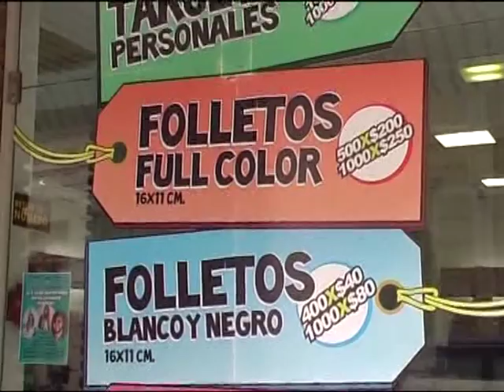A Puro Golf en el San Esteban Country ( Cba. )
Single Medal Play con 66 jugadores presentes ...!!!